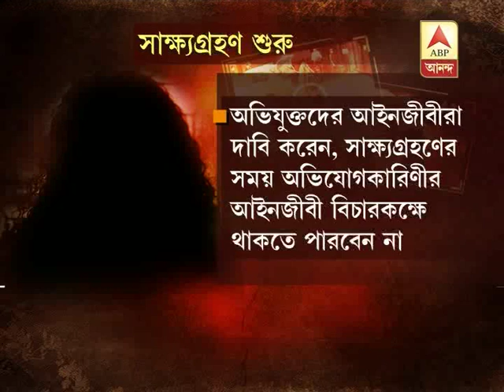park street victim statement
after 13 months, alleged gangrape victim of park street  deposed at fast track court and described the incident.